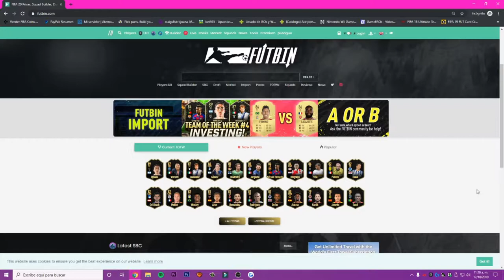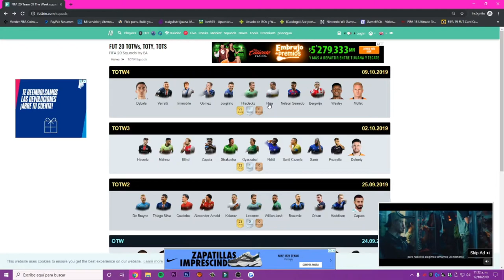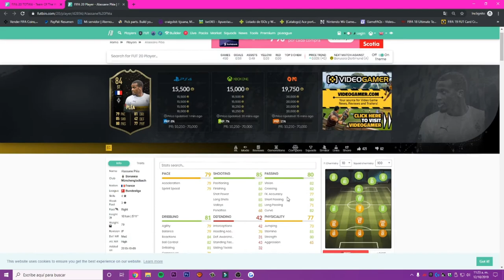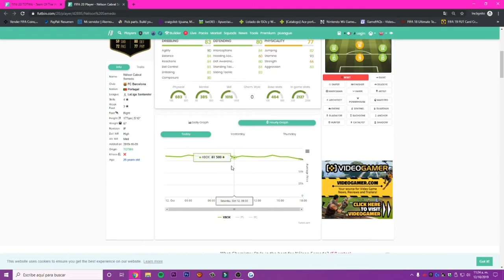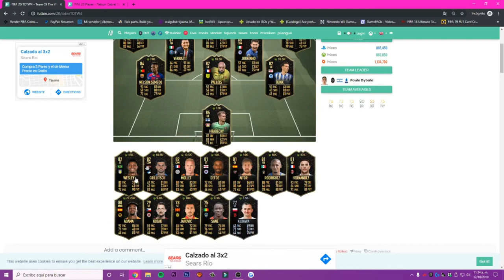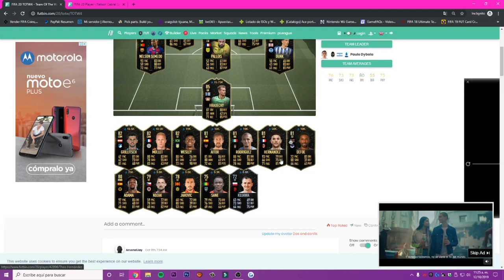OBTEN MAS DE 10K POR CARTA!! || INVERSION || FIFA 20